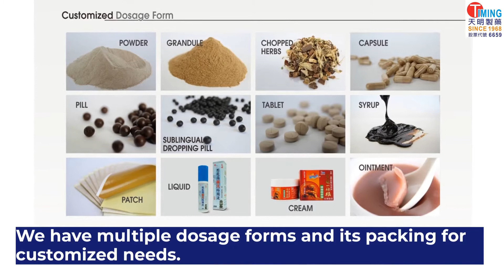TIMING ALWAYS IN YOUR LIFE | TAIWAN ALISHANG LIQUOR CO., LTD. | Taiwantrade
Timing pharmaceutical co., ltd. timing always in your life.
We are food, drug, and cosmetics manufacturer that helps your product needs.
We offer the completed and precise consultation for the customizing service.
We are helping different companies from global to find satisfying products.

0:00:00 TIMING PHARMACEUTICAL CO., LTD. TIMING ALWAYS IN YOUR LIFE.
0:00:04 WHO ARE WE?
0:00:05 We are food, drug, and cosmetics manufacturer that helps your product needs.
0:00:10 We offer the completed and precise consultation for the customizing service.
0:00:15 We are helping different companies from global to find satisfying products.
0:00:20 WE WILL KEEP DOING THIS
0:00:23 We provide one-stop service for customized needs.
0:00:28 We have multiple dosage forms and its packing for customized needs.
0:00:33 We have multiple dosage forms and its packing for customized needs.
0:00:38 We also have high-quality grade inspection equipment and a series of accurate monitoring systems, to offer safety products for customized needs.
0:00:49 Despite the domestic market, Timing group continuously expands the global market for OEM/ODM services.
0:01:09 Starting from Taiwan, Expanding Global TIMING IS ALWAYS READY FOR YOU !
0:01:14 Contact Us TIMING PHARMACEUTICAL CO., LTD. Visit Us Today !
0:01:17 TIMING ALWAYS IN YOUR LIFE !